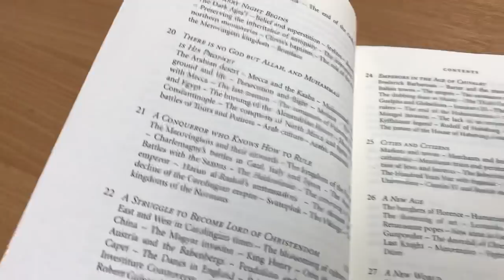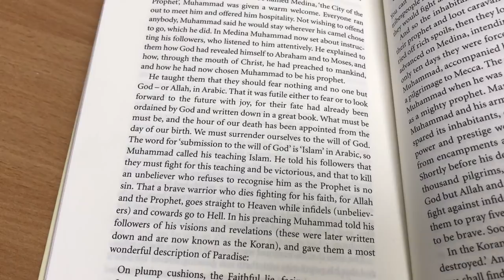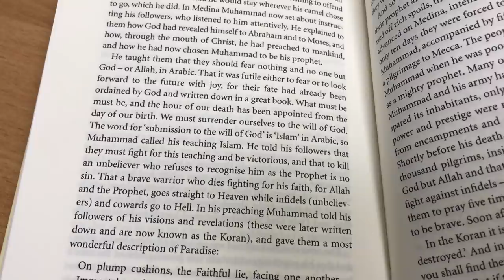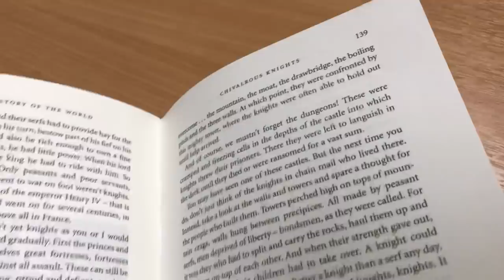A Little history of the World